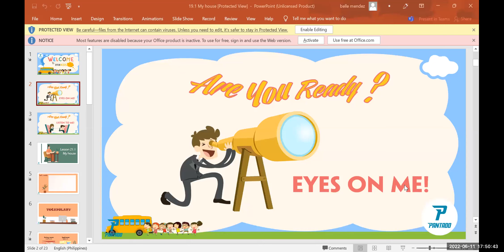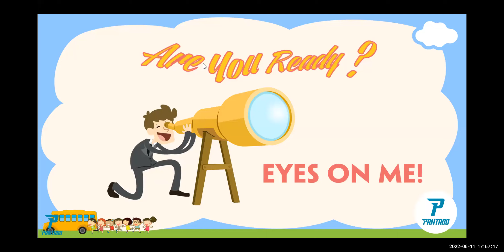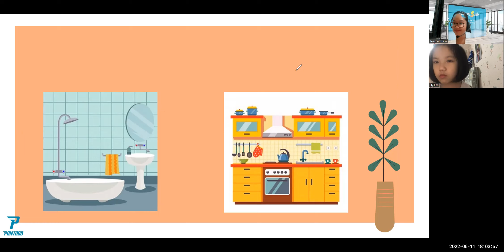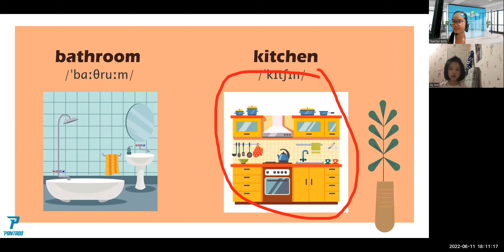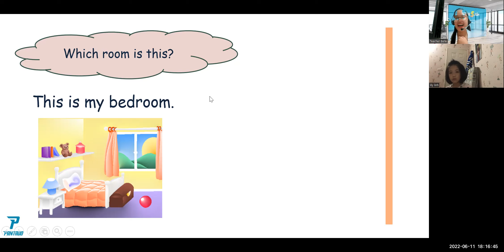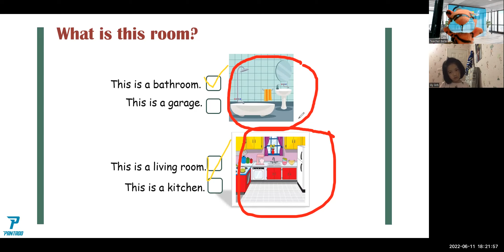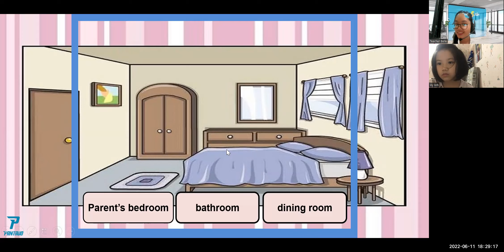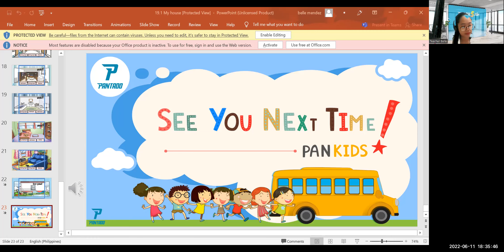pk2109249 11/6/22 level 1 My house